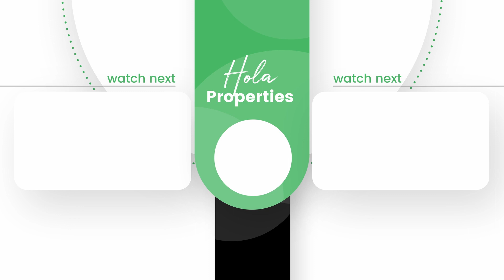Casa Vera Property for Sale La Alpujarra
Discover the allure of Casa Vera in Torvizcón, a captivating Alpujarran-style residence nestled in the heart of La Alpujarra. Part of our exclusive collection of properties for sale, this home seamlessly marries local authenticity with modern comforts.

Featuring two bedrooms, including a master ensuite and a dedicated guest room, Casa Vera provides cozy and comfortable living spaces. The two full bathrooms ensure both comfort and practicality for residents.

The ground floor's spacious living room, adorned with a magnificent wood-burning stove, becomes the focal point of the home, efficiently distributing warmth throughout. The house's ample walls and double-glazed windows maintain optimal temperatures and bathe the interiors in exceptional natural light.

Casa Vera boasts two entrances, one from the living room and the main entrance from the kitchen-dining area. The kitchen, blending modern style with rustic charm, offers a functional and inviting space for both meal preparation and dining.

The ensuite bedroom stands out with its pitched cane ceiling, adding an authentic and rustic touch. A fireplace enhances the warm ambiance, and the room opens to a lovely terrace with panoramic village views, providing an ideal spot to unwind and soak in the surroundings.

In essence, Casa Vera in Torvizcón epitomizes the perfect fusion of Alpujarran charm and contemporary comforts, presenting residents with a beautiful and functional home in a picturesque setting.

Notably, we do not charge commission to buyers. Explore your dream home in La Alpujarra today!